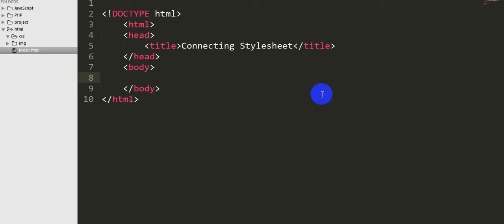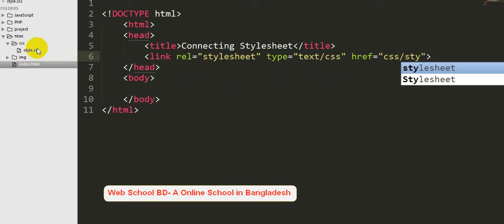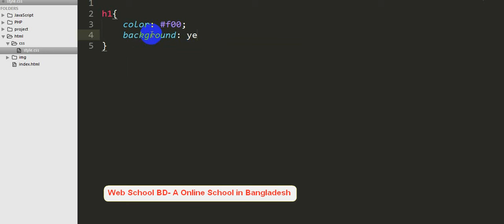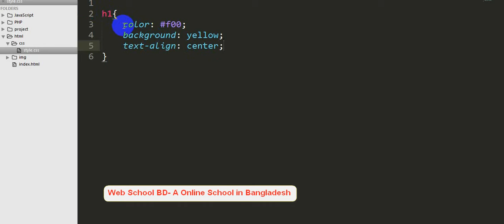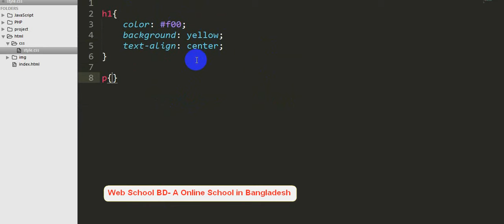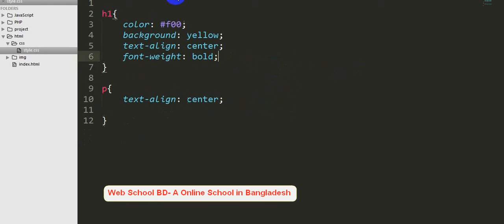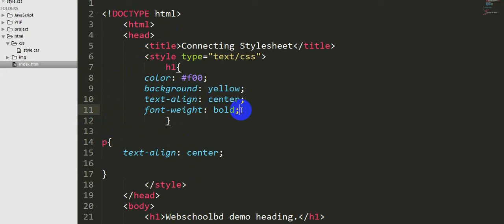HTML Bangla Tutorial-7(connecting css)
Topic: HTML Bangla Tutorial-7(connecting css)
এইচটিএমএল টিউটোরিয়াল পর্ব - ৭

Web School BD

We have lessons for JSC, SSC, HSC and also university courses. We cover physics, chemistry, biology, mathematics, accounting, marketing, English, Bangla, religion, social science, ICT and everything else you will have to study for your Bangladesh education board exams. Our tutorials are entirely on Bangla so that every Bangladeshi can learn from them!

You can take any exam live class for free. So SIGN UP!